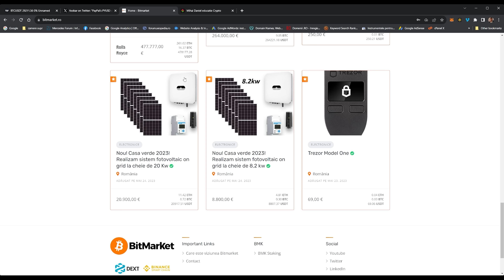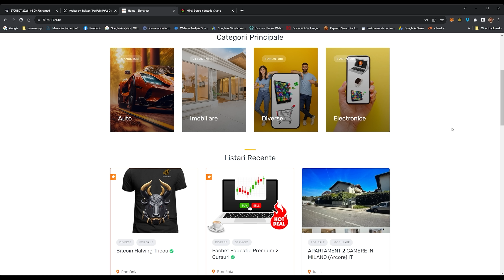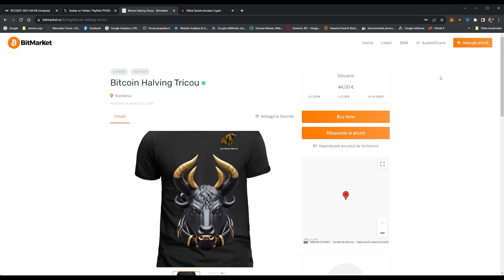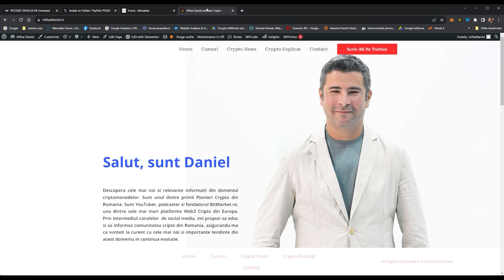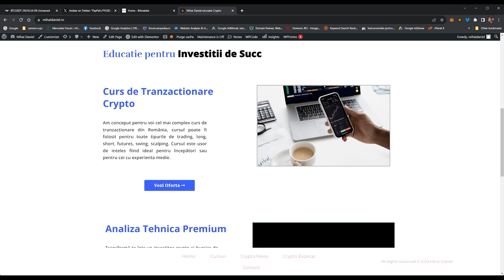Paypal, un Gigant financiar global, intra in forta in piata crypto!